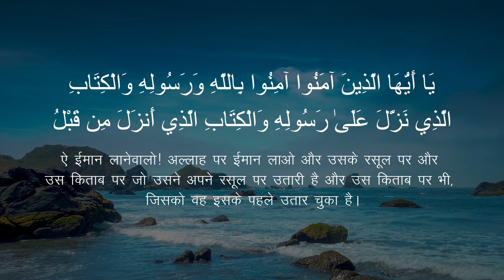Islami Aqaid:Dars02 Eiman aur usme kami Zyadti(Dars59 During COVID19) Sh.Mohammad Rahmani 25.06.2020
Islami Aqaid:Dars 02 Eiman ki Tareef aur usme kami aur zyadti ka Masla (Dars 59 During COVID-19 ) Shaikh Mohammad Rahmani Sanabili Madani 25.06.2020